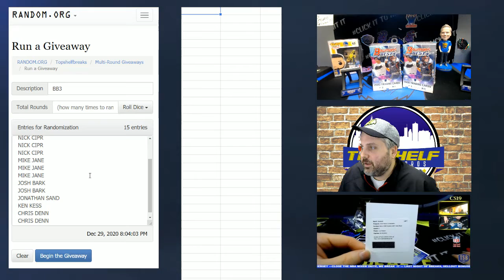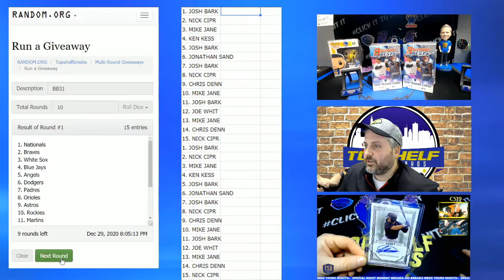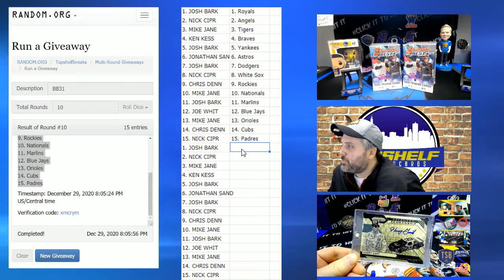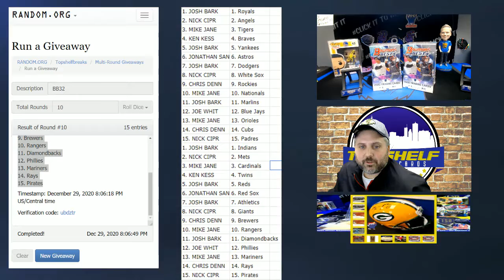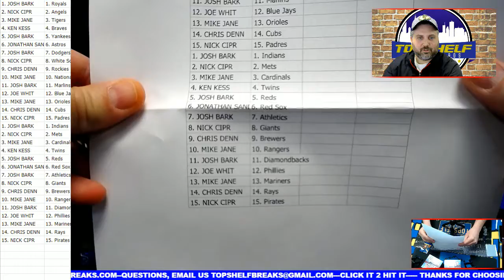2020 BOWMAN'S BEST RANDOMIZER